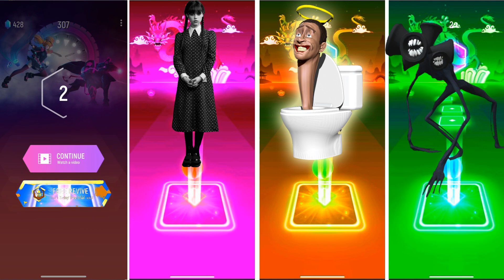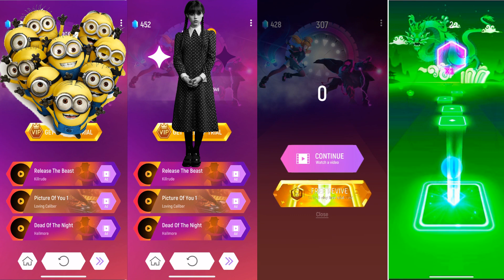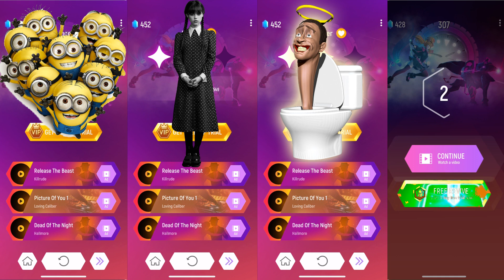Clip: Minions, Wednesday, Skibidi Toilet, Siren Head | Mix Tiles Hop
Welcome to Mix Tiles Hop, where the rhythm comes to life! Join the fun as Minions, Wednesday, Skibidi Toilet, and Siren Head take over the tracks in this playful music video. Experience the thrill of Tiles Hop with a mix of popular covers, including Coffin Dance, Gummy Bear Song, Dame tu Cosita, and more. Watch the gameplay track synchronize with the animated overlay featuring your favorite characters from beloved animations.

Time the event happens:
00:00 - Minions
02:04 - Wednesday
03:58 - Skibidi Toilet
05:58 - Siren Head
08:02 - Happy End